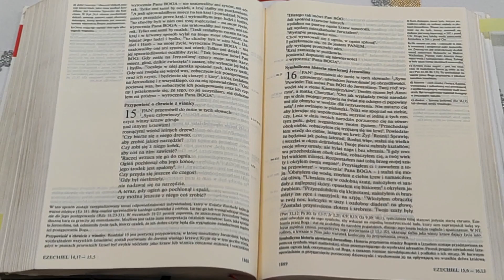Zaproszenie na Misje Ewangelizacyjne 2020 w parafii MBKP w Nowej Dębie